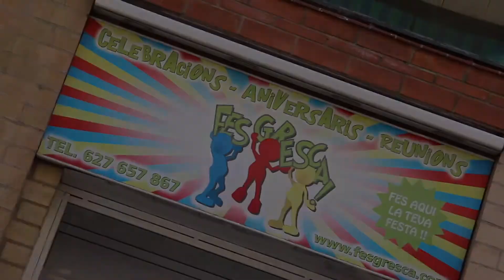6 AÑOS ALBERTO + CUMPLEAÑOS 2017 + FELICIDADES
6 años Alberto
Filme de família
Animadora: Prin Cess Disney

♦ CANAL: As Kas

MacLeod's description:
Instruments: Bass, Drums, Strings
Feel: Grooving, Bright, Action

¡Aprenda a cantar con nosotras!